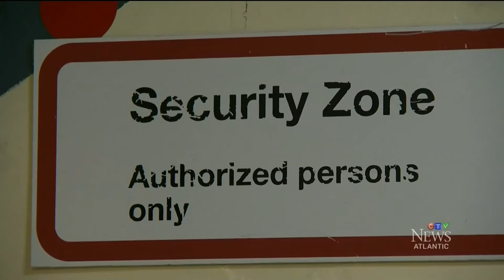CTV News at Six: Exercise Cutlass Fury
CTV's Matt Woodman gets a behind the scenes look at exercise Cutlass Fury onboard HMCS Fredericton. The largest Navy exercise on the east coast in 20 years involves ships, submarines and aircraft from six NATO nations.